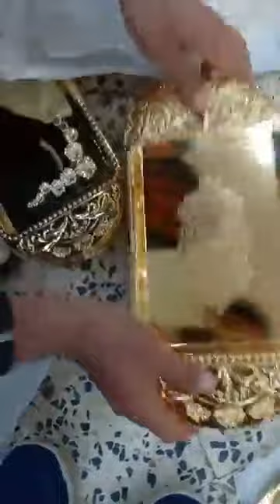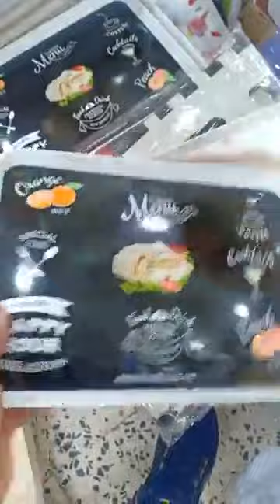جديد بزار ألسلطان